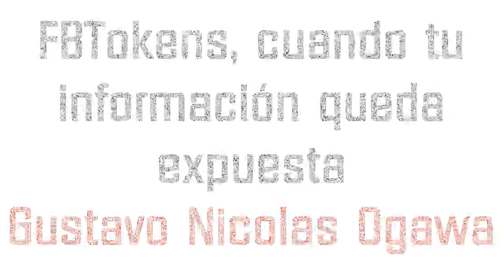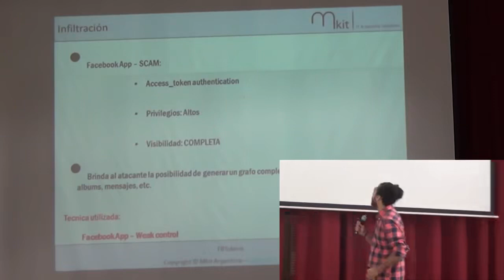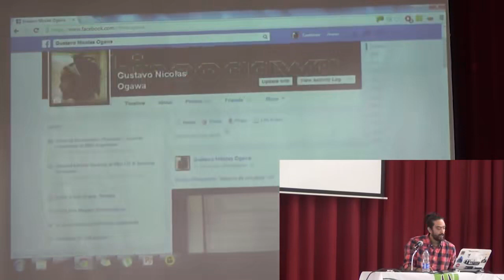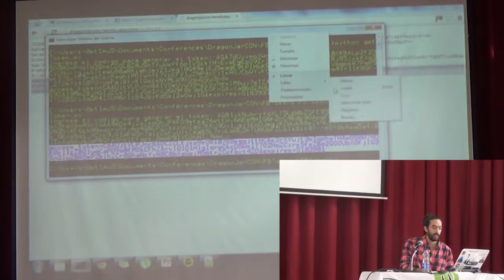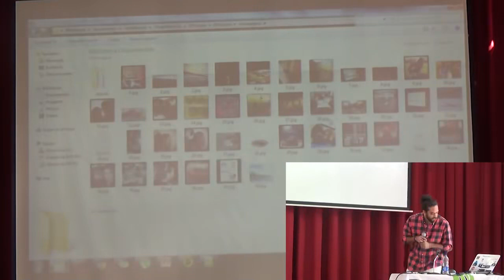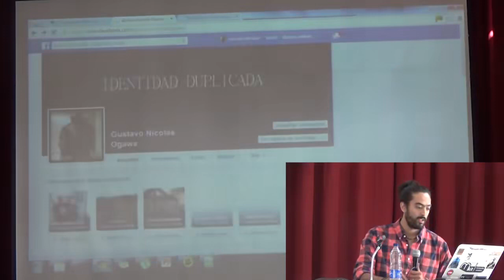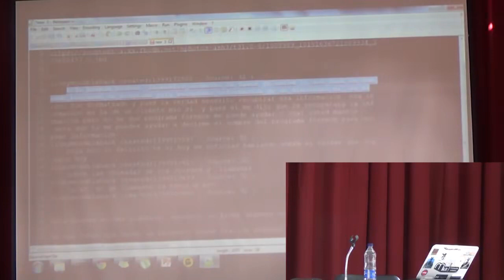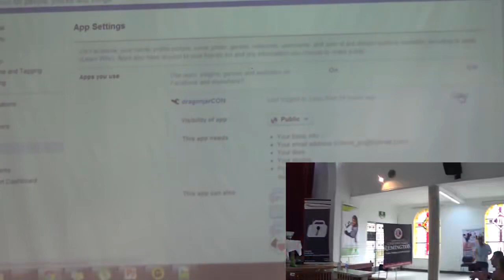FBTokens, cuando tu información queda expuesta Gustavo Nicolas Ogawa